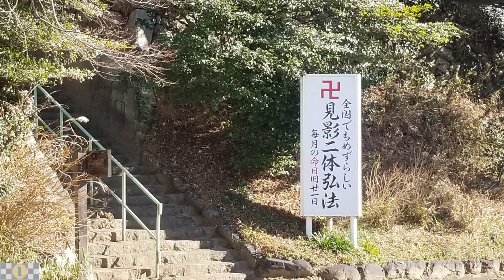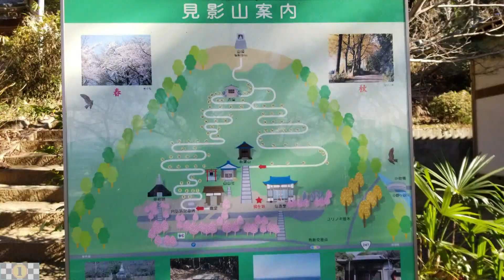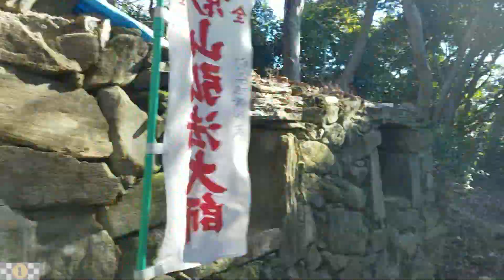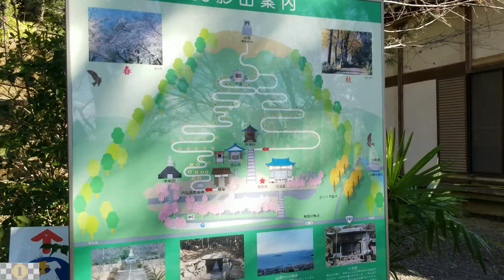【ミニ四国 ミニ観音霊場 ハイキング】見影山 151m 穴弘法 八十八ヵ所巡りを登る 愛知県西尾市西幡豆町西見影 東海ぶらぶらドライブ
見影山  穴弘法 151m  八十八ヵ所巡りを登る
愛知県西尾市西幡豆町西見影
2023 01

下りでコースが混じっている所があります